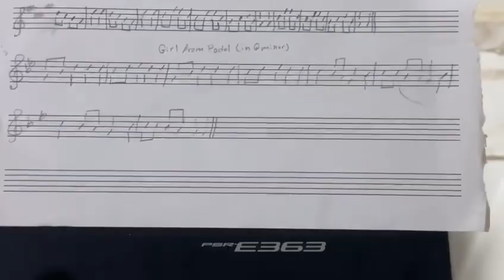Soft Mozart Lebanon: Nour (11) playing R(H) and singing Girl From Podol (G minor)